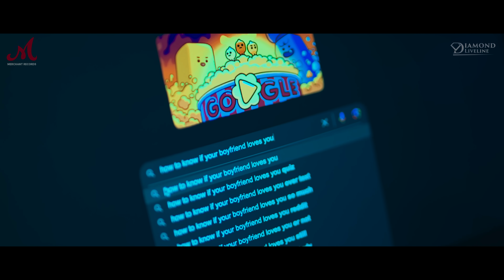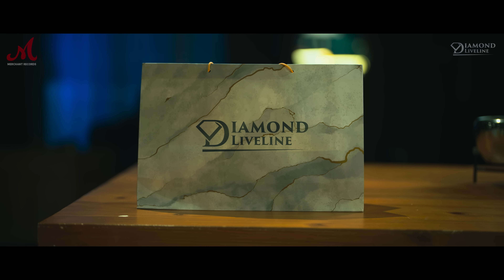Jaanu Na - Full Video | Shraddha Pandit | Ft. Ayaz Ahmed | Salim Sulaiman | Merchant Records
Step into the world of young love with "Jaanu Na", a soulful track that beautifully portrays the tender dance between affection and uncertainty in a situationship. Written, composed, and performed by the immensely talented Shraddha Pandit, this emotional melody invites you to journey alongside a girl as she navigates her complex feelings ❤️

Audio Credits:
Sung, written and composed by Shraddha Pandit
Music Produced by Salim Sulaiman
Additional Vocals: Keshav Anand
Mix/Mastered by Tejus Srivastava at Blue Productions

Video Credits:
Concept and Directed by - Aviral Kumar
DOP - Siddhant Sen
Editing and colour Grading - Siddhant Sen
Visual fx and Additional editing - Vipin Kaushal (One Man Army)
Shoot location - Big 9 Studios, Mumbai
Equipment - Paxton, Mumbai

Stylist: Sujata Setiya
Interns: Avani Chandorkar, Meenakshi

Digital Strategy: Shivansh Jindal
Marketing Team: Bonny Gosain, Vidhi Poddar
Audio Distribution & Publishing: Nidhi Ketan
Media Consultant: Ritesh Srivastava (Expansion AI/PR/Digital/Marketing)
Finance Head: Anil Kajrolkar

Lyrics:

Aadhi kahaani hai yeh poori toh nahi
Kehte ho mere ho par mere tum nahi
Nazdeekiyan hain, par us wajah se
Do dil ek hojayen zaruri toh nahi

Jaanu na  rishta hai kya
Bewajah tumse hai juda

Yeh bhi socha na tumne
Ke dillagi mein shayad dil bhi totega
Hum dono mein ek toh  hamesha roothega

Haan jo tumse na pooche
Dil en sawaalon ko phir kisse puchega

Ishq nibhaana yeh majboori toh nahi
Ishq jataana yeh kamzori toh nahi
Najdeekiyaan hain par us wajah se